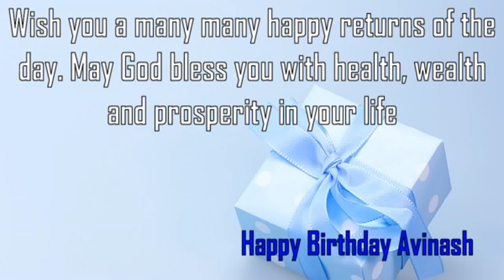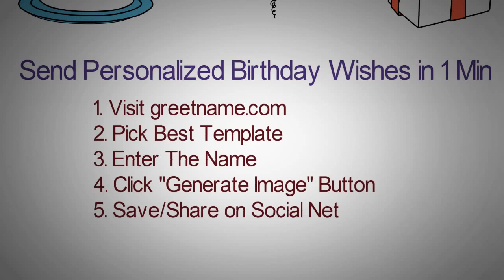Happy Birthday Avinash Image Wishes✔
Happy Birthday Avinash Images. Send Personalized happy birthday wishes to Avinash in 1 min by visiting
GreetName has thousands of image templates to choose from based on gender, age, and relationship. Pick the best image template. Enter Your Name and click 'Generate Personalized Image' button. You can share Avinash picture birthday wishes to any social network such as Facebook status, Whatsapp status, Instagram, Twitter, Google+, etc